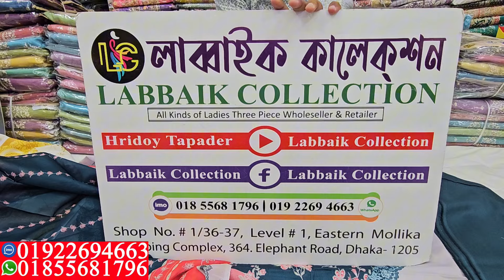পাকিস্তানি জম জম সুইস লোন থ্রি পিস কিনুন || Pakistani Jam Jam swiss lawn 3 piece collection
পাকিস্তানি জম জম সুইস লোন থ্রি পিস কিনুন পাইকারি দামে || Pakistani Jam Jam swiss lawn 3 piece collection

✅Shop Address:
⏩ইস্টার্ন মল্লিকা শপিং কমপ্লেক্স।
⏩লাব্বাইক কালেকশন।